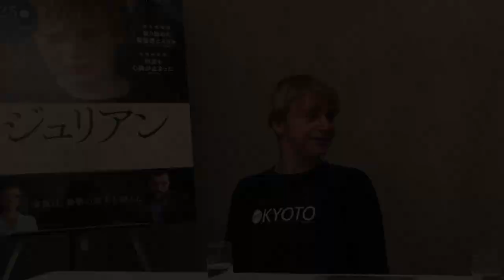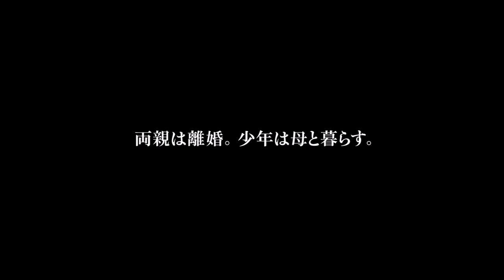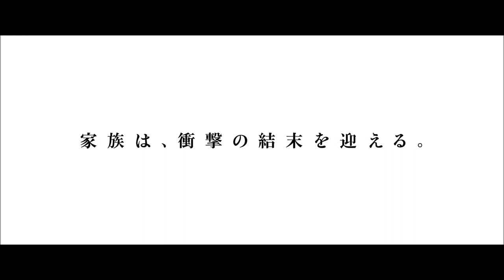映画『ジュリアン』2019年1月25日公開！来日インタビュー映像